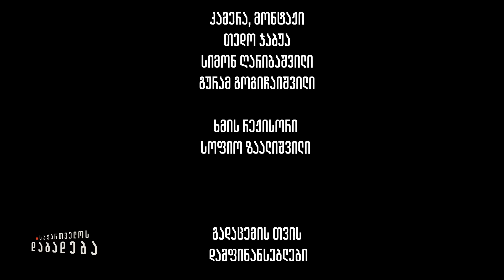თემურ ჭუმბურიძის ისტორია - საქართველოს დაბადება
👤 თემურ ჭუმბურიძე - კაგებეს უდიდეს საქმეთა გამომძიებელი

00:00 - Intro
01:30 - წამყვანის შესავალი სიტყვა - წარდგენა
03:00 - კარიერა საბჭოთა უშიშროებაში - უშიშროება და მილიცია
05:00 - თემურ ჭუმბურიძის გზა უშიშროებამდე
11:00 - უშიშროების სამსახურის მიზნები
13:50 - აგიტაცია, პროპაგანდა - რა ტიპის საქმეებს იძიებდა უშიშროება
15:40 - “სრულად იყვნენ შესწავლილები”, - ეროვნული მოძრაობა და უშიშროება
17:40 - რატომ აინტერესებს კაგებეს ზვიად გამსახურდია
19:30 - “პატიმრობის პერიოდში მერაბ კოსტავა ჩვენთან შეხვედრაზე უარს ამბობდა”
23:30 - კაგებეს მიერ მოპოვებული და შესწავლი მასალები - მოსკოვის როლი
27:00 - “გამსახურდიას სამედიცინო დასკვნა შევარდნაძეს შეუტანეს…” - ჭუმბურიძე გამსახურდიაზე
20:40 - “ვეჩხუბებოდი პრეზიდენტს, უცნაურ რაღაცებს მავალებდა”
32:00 - მხედრიონის პერიოდი
33:30 - “პატიოსნებით აღსავსე და აფერისტი…”, - ჭუმბურიძე კოსტავა-გამსახურდიაზე
37:00 - “სხვანაირად შევხედეთ საბჭოთა კავშირს” - 9 აპრილზე და, ზვიად გამსახურდიაზე
39:20 - ჭორ-მართალი კაგებეს აგენტებზე
42:50 - გორბაჩოვი, საბჭოთა კავშირის დაშლა და უშიშროების თანამშრომლების როლი
45:00 - ალექსი ინაურის ძალაუფლება
48:00 - უშიშროების თანამშრომლები და აგენტები - ოპერატიული მუშაობის სპეციფიკა
55:30 - ვლადიმერ ჟვანიას საქმე
1:00:30 - ეკლესია და უშიშროება
1:02:00 - “მგზავრი აიძულეს პარტიული ბილეთი ეჭამა”, - თითმფრინავის ბიჭების საქმე
1:14:40 - ხაბეიშვილის საქმე - პოლიტიკა და უშიშროება / როგორ საქმეებში ერეოდა კაგებე
1:17:10 - უშიშროება ე.წ. პერესტროიკის შემდეგ - ანდროპოვი, ლიგაჩოვი, გორბაჩოვი
1:20:20 - დაპირისპირებები საზოგადოებას და პოლიტიკურ პარტიებს შორის - უშიშროების როლი
1:23:10 - რა იცვლებოდა წლებთან ერთად უშიშროებაში
1:32:00 - “მიმაჩნია რომ მკვლელობაა”, - მერაბ კოსტავას გარდაცვალების საქმე

🟢 გადაცემის სპონსორია "გირჩი". "გირჩი" არჩევნებზე 36 ნომრით იღებს მონაწილეობას. მოდი არჩევნებზე და

📺 მიიღეთ მონაწილეობა გადაცემის დაფინანსებაში

📺 გადაცემები ყოველ დღე, 22:00 საათზე, თავისუფალი არხის ეთერშია, ხოლო შაბათს 19:00 საათზე (მაგთი 38 არხზე, სილქნეტი - 32 არხზე და დეციმეტრულ არხებზე, როგორც თბილისში, ისე რეგიონში).